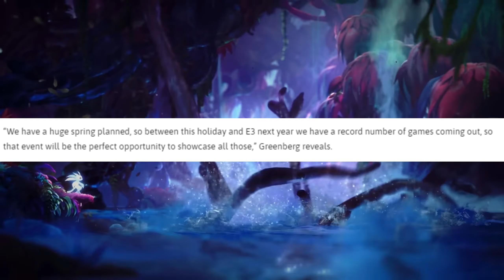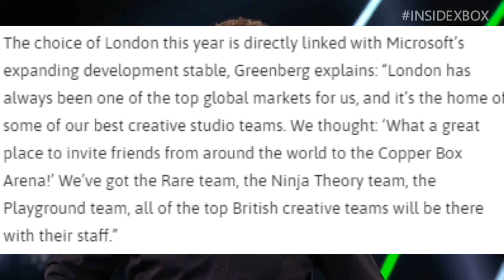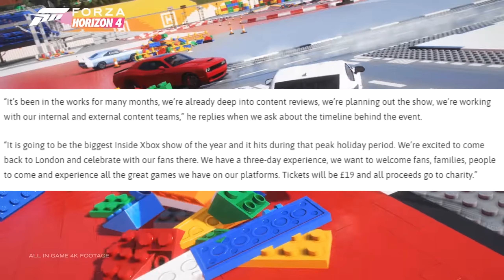HUGE Xbox Event Confirmed | Is This The NEXT E3? | Xbox News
HUGE Xbox Event Confirmed by Microsoft!

Xbox To Show NEW Games, Along With Other Surprises!

2020 Looks GREAT For Xbox!